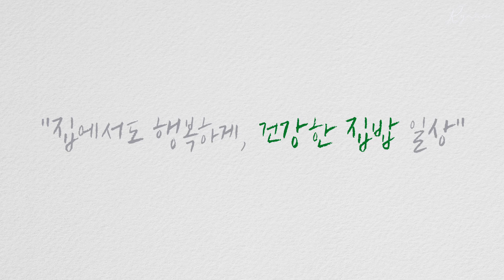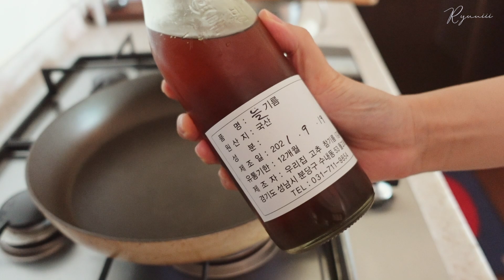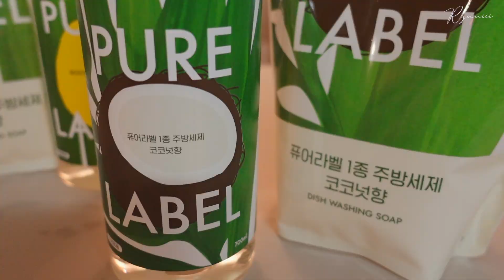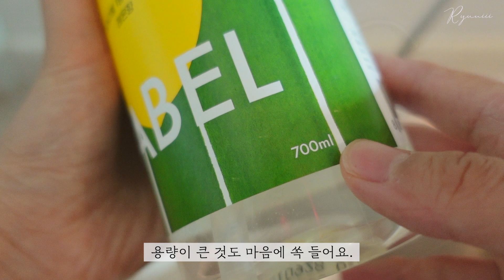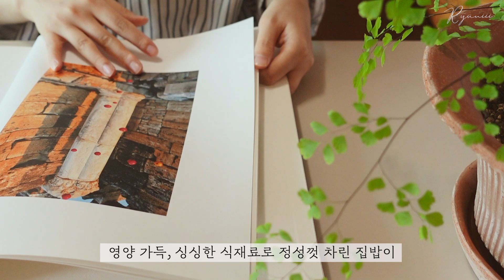SUB) 주부의 건강한 집밥 일상 브이로그🍳| 보글보글 버섯전골, 들기름 계란덮밥, 살림템 추천 What I Eat in a Day, Easy Korean Recipes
따뜻한 가을볕과 살랑살랑 불어오는 바람에
살림하기 딱 좋은 계절, 가을에는 무얼하면 좋을까요?
봄이면 푸릇푸릇한 식물들을 들이고, 여름이면 새콤달콤한 매실청을 담그듯
가을에는 애호박과 가지, 표고버섯 등 채소를 베란다에서 말려요.
생채소보다 말린 채소가 우리 몸에 더 이롭다고 하더라고요.

영양 가득, 싱싱한 식재료로 정성껏 차린 집밥이
나를 더 나은 사람으로 만들어줄 것 같은 기대감과 소박하지만 마음을 채워주는 한 끼가 되길 바라요.

아래에 영상에 나온 '퓨어라벨 1종 주방세제' 링크 달아놨어요.